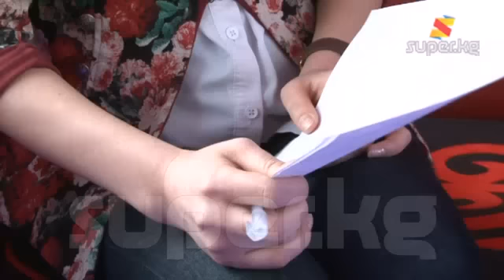“Ал кыз мени бир тууган агасындай көрөт” дейт Данияр Эрматов